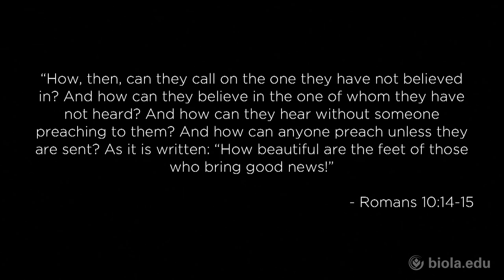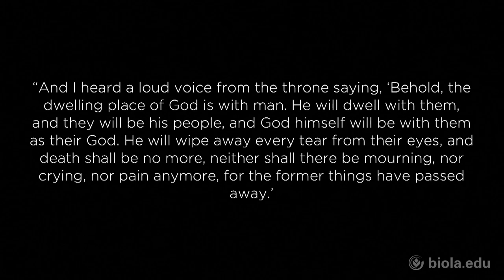Missions Conference 2016 Theme: Proclaim [Biola University Chapel]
SMU Staff memebers Jake Nagy and Molly Shadden introduce this year's Missions Conference theme.